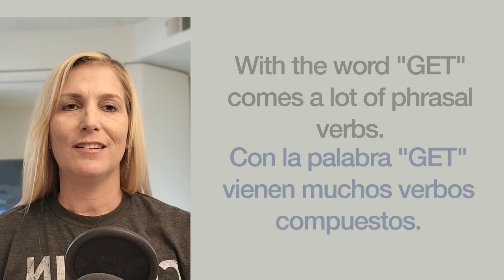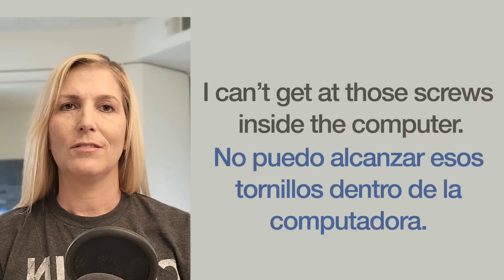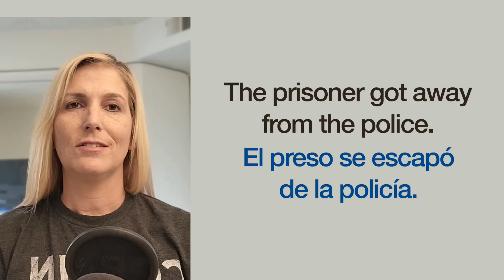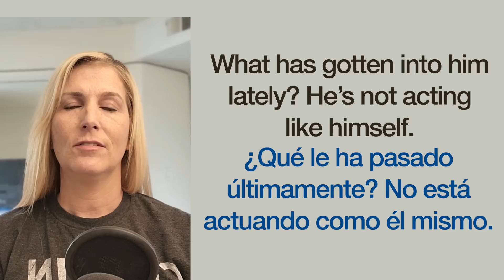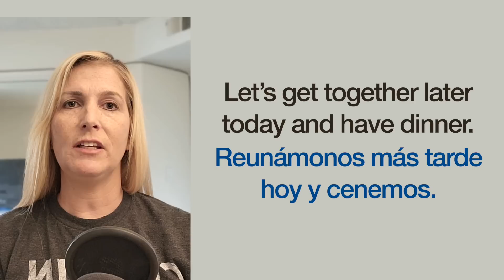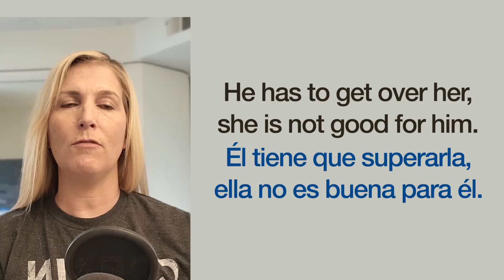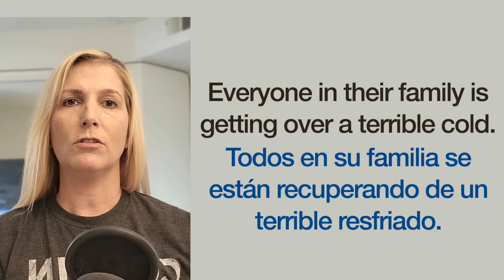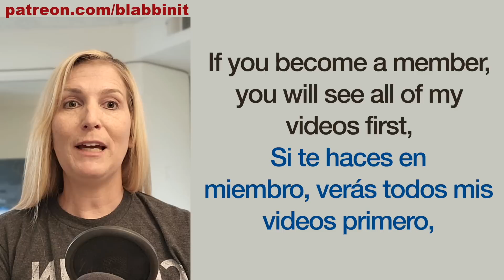Domina Esta Palabra y Dominarás el Inglés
Domina esta palabra clave, la palabra con más usos en inglés y dominarás el inglés, aprende cómo usar esta palabra y mucho más con ejemplos en inglés americano para practicar el listening y pronunciación en inglés.

Aprende todos los usos y significados de la palabra get, la palabra multi-usos en inglés, con frases, oraciones y ejemplos con traducción al español en esta clase fácil de inglés.